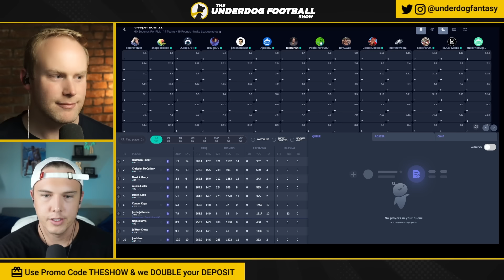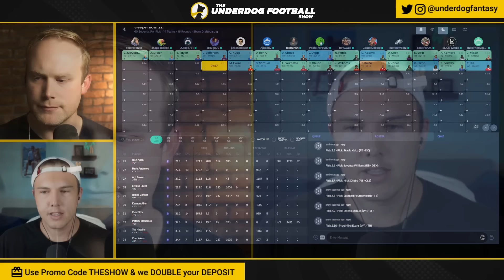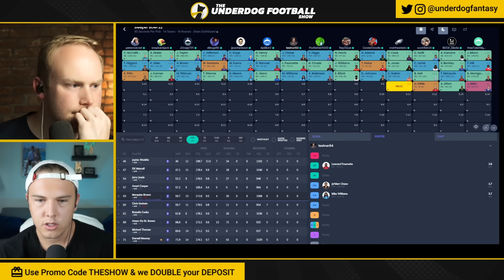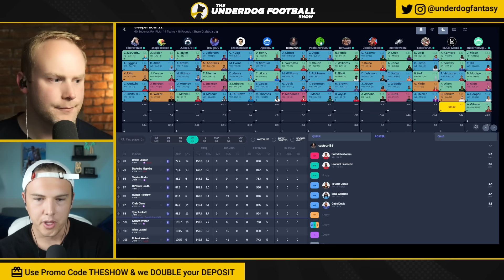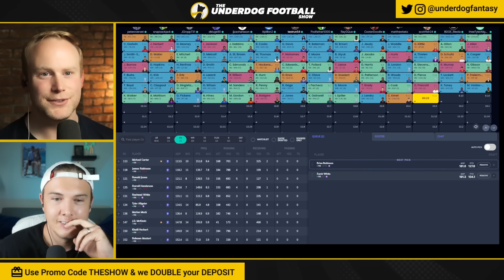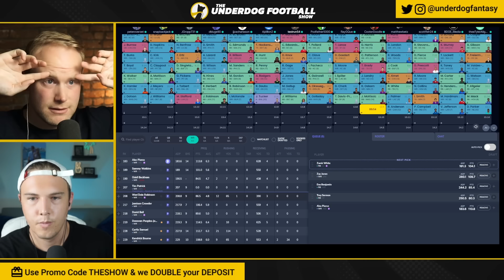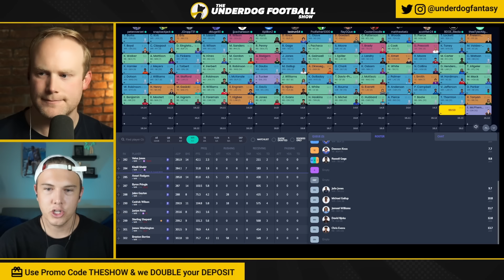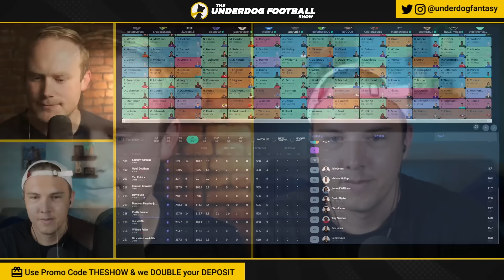The Fantasy Football Draft Strategy We Used to Crush 'Experts'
2022 Fantasy Football Strategy - The Sleeper Bowl is a 14 team .5 PPR league with 12 fantasy football experts and two NFL Players - AJ Dillon and Tyler Allgeier. This is a behind the scenes look at every fantasy football decision and piece of fantasy football advice Josh Norris and Hayden Winks of Underdog Fantasy used in this fantasy football mock draft. Nick Ercolano, BDGE, RayGQue, RotoUnderworld, Matt Kelley, the Fantasy Footballers and Peter Overzet were all involved, including many more.

Timestamps
0:00-3:20 Draft Intro
3:21-53:27 Fantasy Draft Starts

⏰ Weekly Schedule
Monday: Underdog Draft Night (8pm EST)
Tuesday: Underdog Football Show (3pm EST)
Wednesday: Charles McDonald's Podcast (TBD)
Thursday: Underdog Football Show (3pm EST)

🎙️ Prefer Podcasts Instead?

✍️ We Also Write at The Underdog Network!